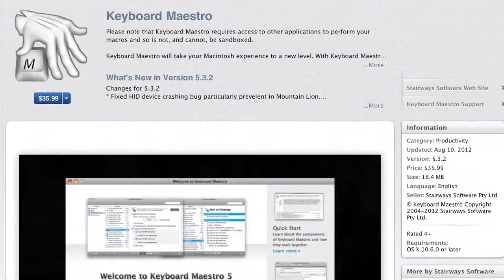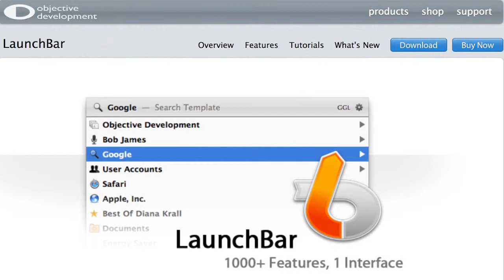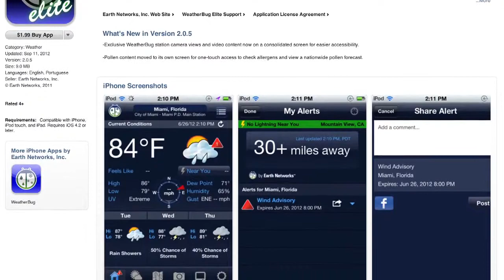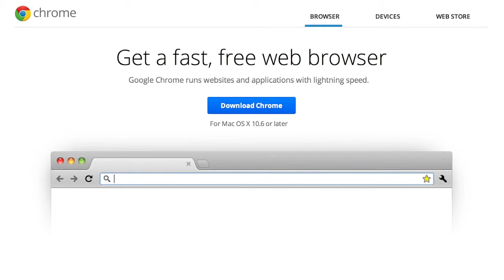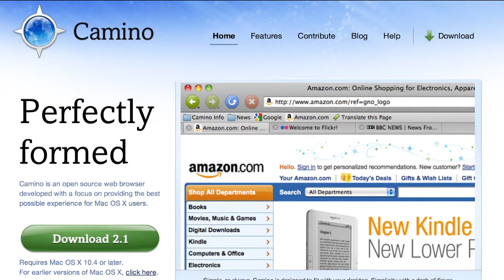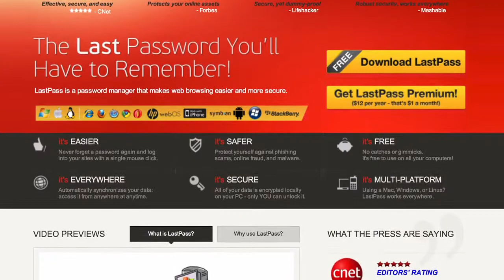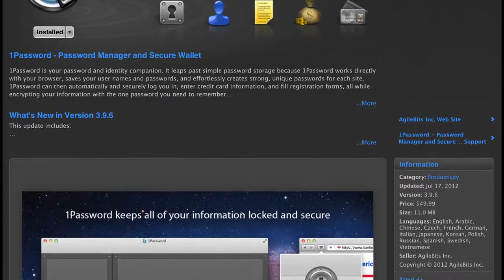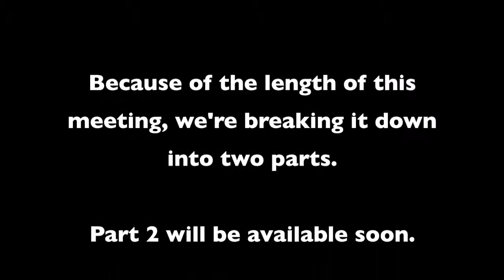MacVoicesTV #12121: Adam Engst and Chuck Joiner Discuss Their Favorite Apps with SMOG (Part 1)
Adam Engst of TidBITS and Take Control and host Chuck Joiner make a virtual visit to the October meeting of the Southern California Macintosh Owners/Users Group (SMOG) to talk about user group names, some of their favorite Mac and iOS apps, answer some questions and have some fun. (This is Part 1 of a two-part discussion.)